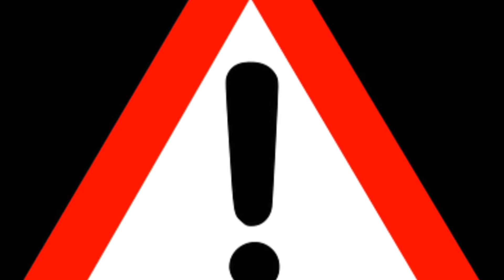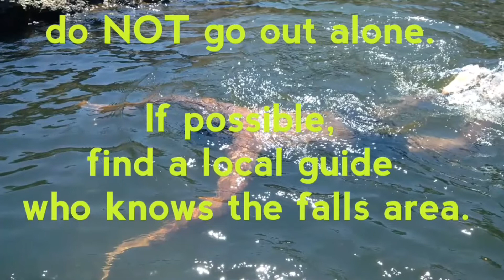Swimming at ANGELS POOL. Victoria Falls, Livingstone.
We found a pool at the falls and jumped in for a dip. 🌊
Adventure in unexpected places.

I visited Mosi-oa-Tunya Falls in Livingstone in October 2018 and took a walk on the section that should normally be the falls, but was just dry rocks at that time of the year. During the dry season, certain sections at the Vic Falls remain with pools of water in the rocks along the course of the river.
We were taking a walk and found one such pool; Angels Pool. It looked safe enough so we took the plunge. It was a hot day and we were still adventuring, so the water was a good way to cool off.

Because the falls normally have rushing water, there are no fish or life in these pools or areas. You will find small crabs occasionally.

Have fun at the falls, but always take care and precaution when trying out new things.

Follow the Khumba guy;